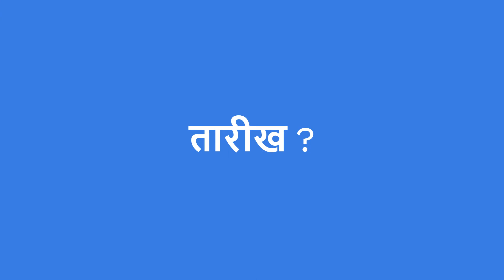विनामूल्य चर्मकार वधु वर मेळावा | वधू वर विशेष भाग 17